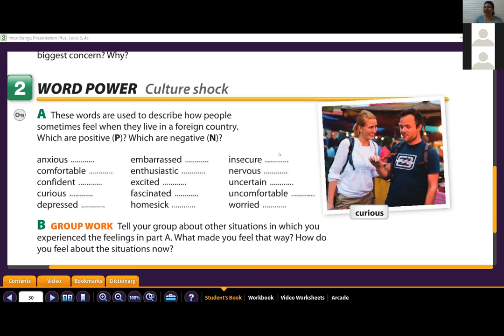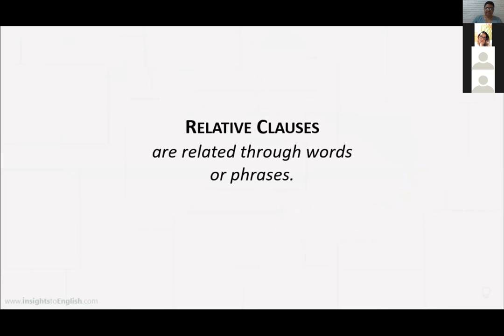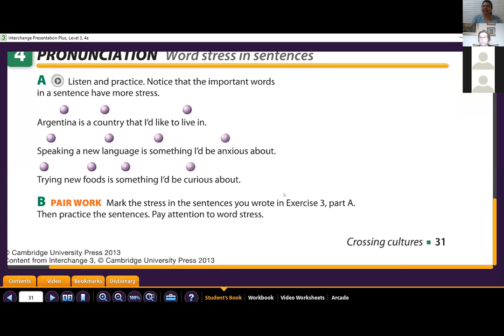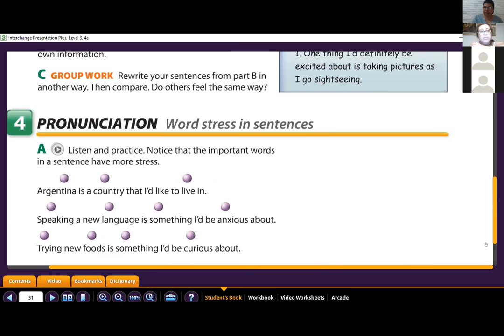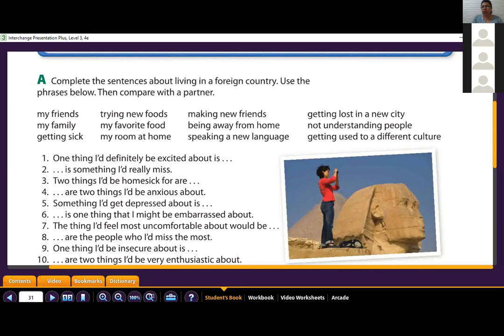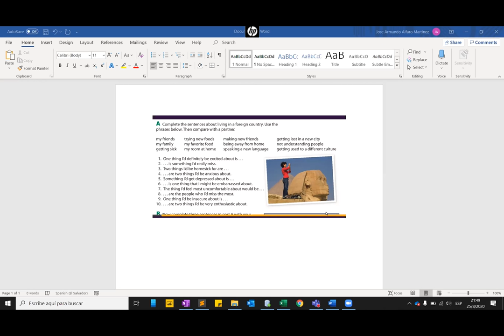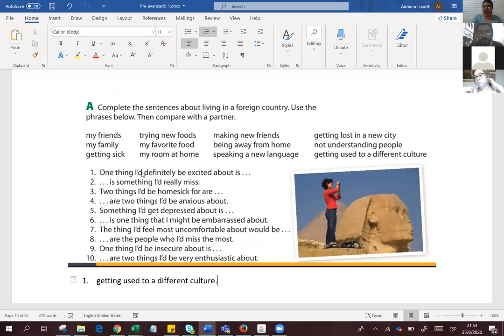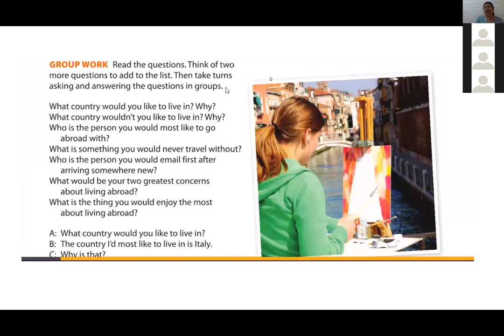Ingles Corporativo-Noun Phrases-9pm